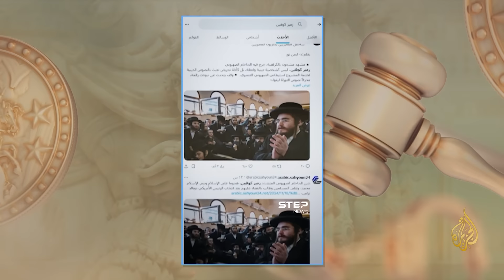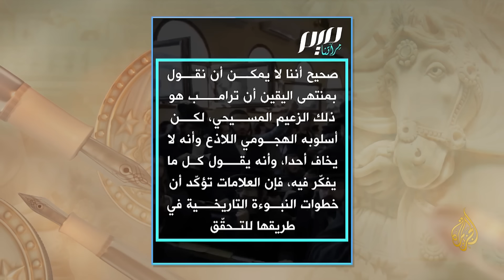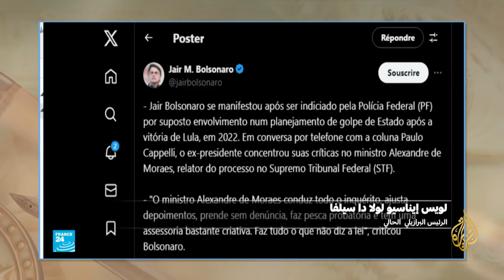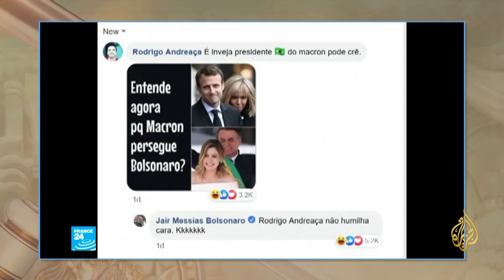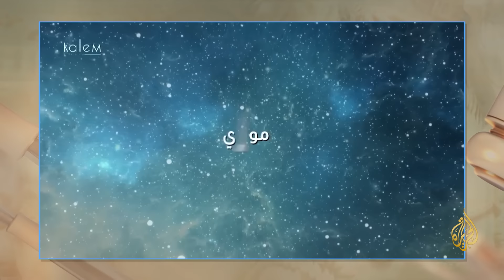فوق السلطة 417 - إسرائيل تريد فتنة سُنية شيعية جديدة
تناولت حلقة (2024/11/29) من برنامج "فوق السلطة" المواضيع التالية:
00:00 المقدمة
02:20 لكل دجاجة ديك، ولكل أتاكامز أوريشنيك.. بوتين يطلق صاروخه ويعدّل العقيدة النو.وية
08:43 لعّبوني معكم وأنا أحضر لعَبي.. كيم جونغ أون يتفقد أحدث أسلحته التدميرية
15:06 اجعل المصريين يحار.بون المصريين، نبوءة تلمودية متممة للدعوات الإسرائيلية إلى فتنة سنية شيعية
19:11 شيخ شيعي لبناني: أهل السُنة فتحوا لنا بيوتهم وقالوا لنا لكم صدر الدار
24:33 مسؤول في حزب القوات اللبنانية يشيد بالسيد حسن نصر.الله ويصفه بالشـ.ـهيد
26:24 هذه هي الحالة الوحيد التي يمكن أن يعتقل فيها نتنياهو وغالانت المطلوبان للعدالة الدولية
تقديم: نزيه الأحدب